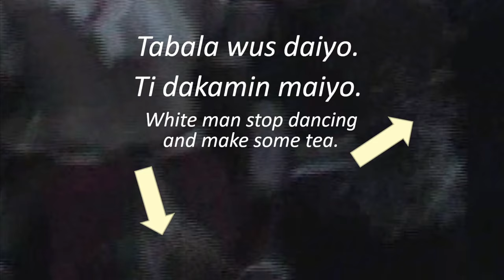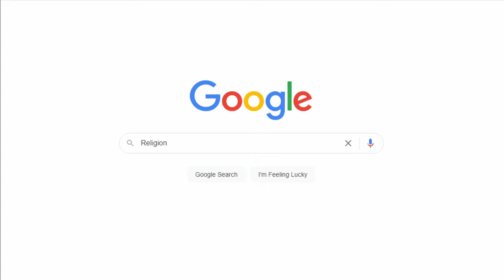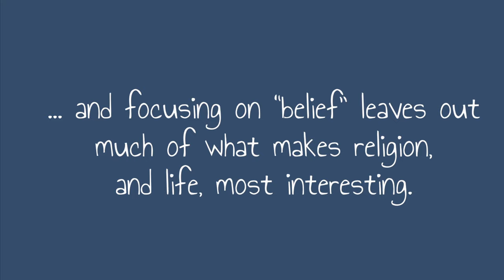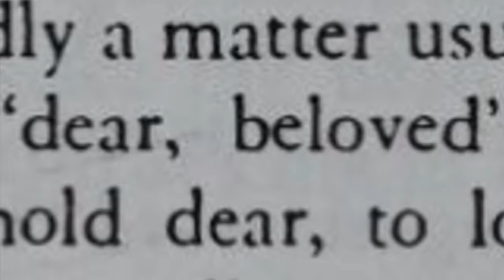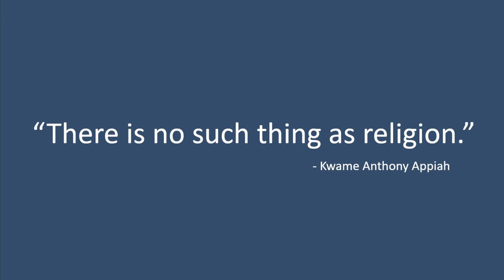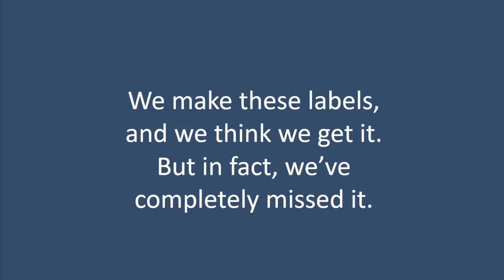The Anthropology of Religion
Week 1 Overview for Introduction to the World's Religions

Main Idea for the Week:
Religion is not what you think.
(It’s also about wisdom, practice, meaning, and experience)